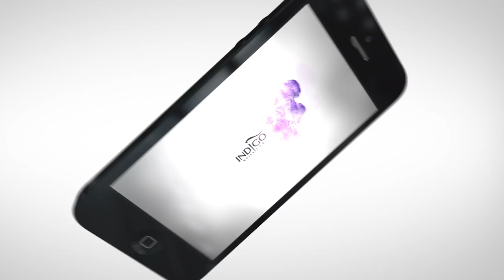Indigo Biżu! Paint Gel Black + Gold Foil 01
Nasze produkty znajdziesz w sklepie Indigo online! :)